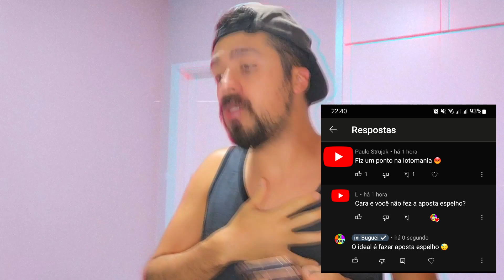🍀 FIZ 1 PONTO NA LOTOMANIA 😥 | LOTERIA FEDERAL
🟢 Lotomania é um jogo da loteria federal que tem um sistema diferente de outras, onde se pode apostar os 50 números aposta espelho que seria os números que não foram marcados oficialmente no bilhete. Quando se acerta zero pontos se ganha uma premiação, poré quando se faz 1 ponto não se ganha nada, a não ser que o jogador fez a aposta espelho, ai sim ele faz 19 pontos no outro bilhete.